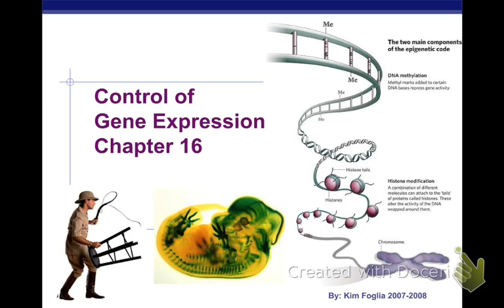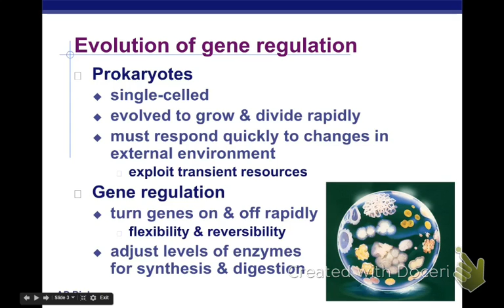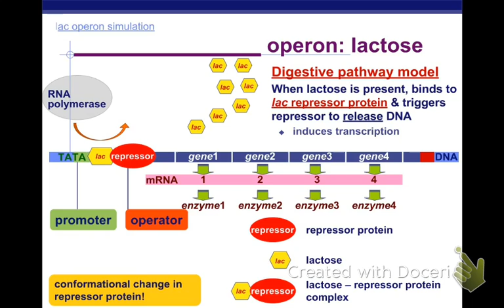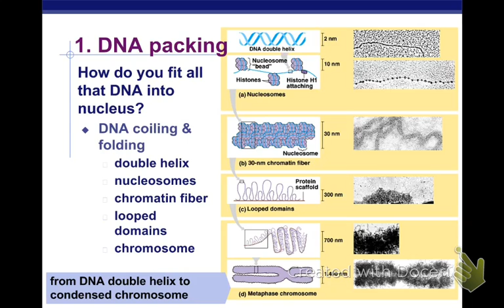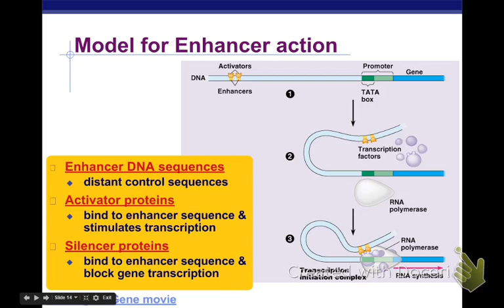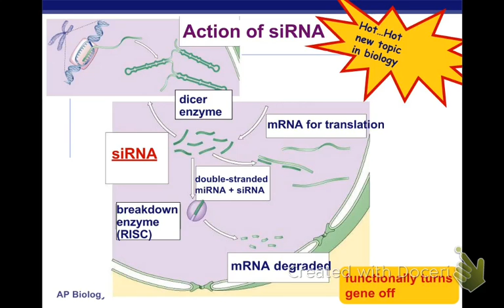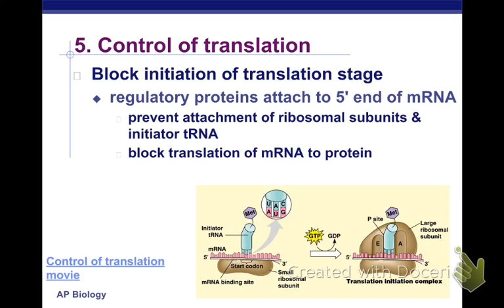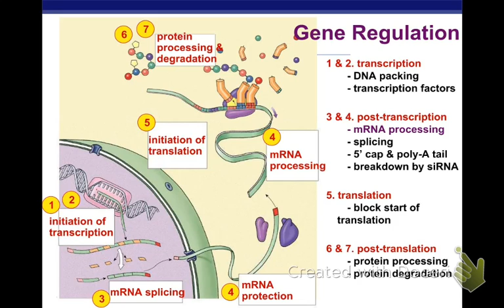Gene Expression Lecture Recording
Recorded during class for my students review purposes. This video screencast was created with Doceri on an iPad. Doceri is free in the iTunes app store.